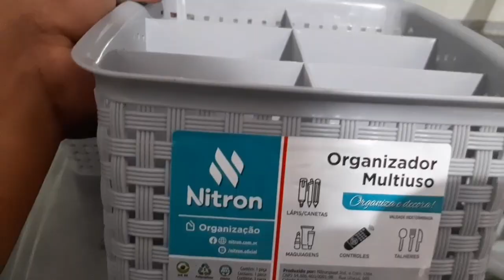VLOG TRABALHO NA LOJA, CHURRASCO DE BIFE COM AÇAÍ + fitnidade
eu sou a Marci
sou de Belém do Pará
Seja sempre bem vinda (o)
sou sempre grata à vocês pelo carinho,  comentário , like e compartilhamento!

Vídeos e playlist que você vai gostar 🤗👇🏾